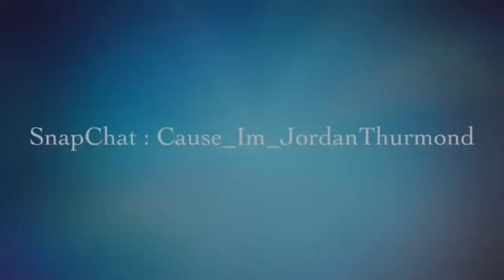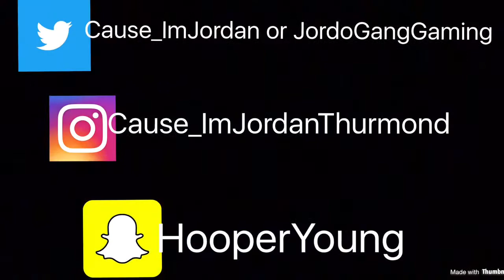Madden 18 Online Gameplay - Lamar Miller & DeAndre Hopkins Clutch Performances ‼️ RandomTeamSeries